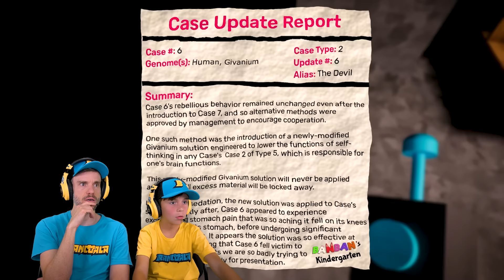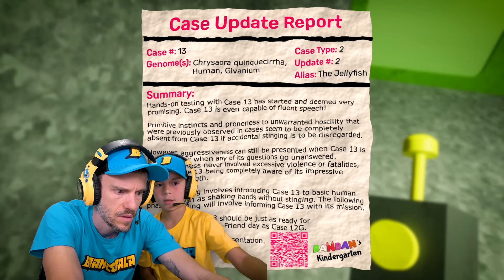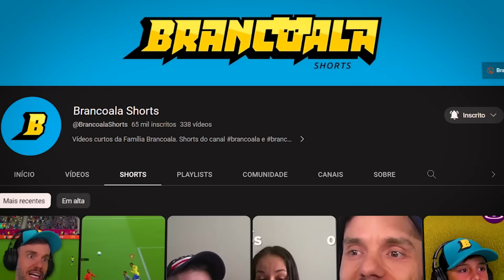MONSTRO DE DUAS CABEÇAS NO GARTEN OF BANBAN 3 (parte 4) - Brancoala Games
Brancoala e Marcos jogando gartenofbanban3 no canal BrancoalaGames. Um gameplay de Roblox no PC gamer.

Seja bem-vindo ao canal Brancoala Games! Vídeos dos melhores jogos do Roblox com Brancoala jogando jogos legais de Roblox, participação do Marcos e da família. Gameplays dos jogos mais divertidos para PC, tablet, Playstation e Nintendo Switch.